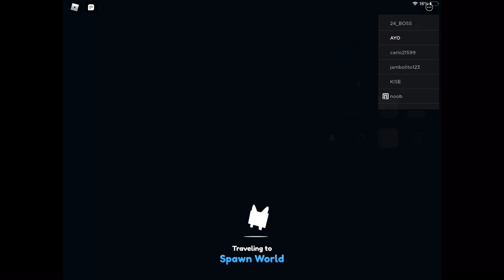Spending 100million gingerbread to try and get a huge festive santa cat